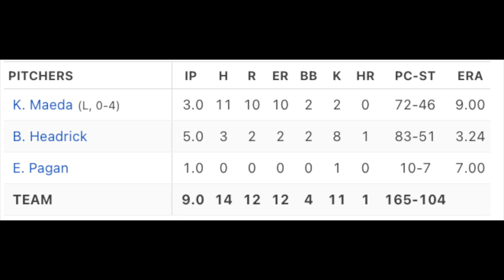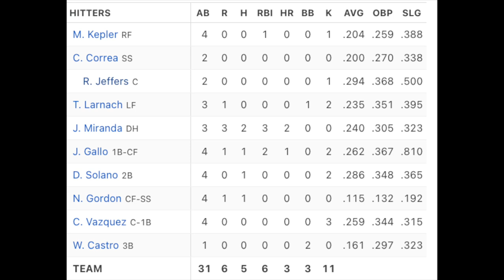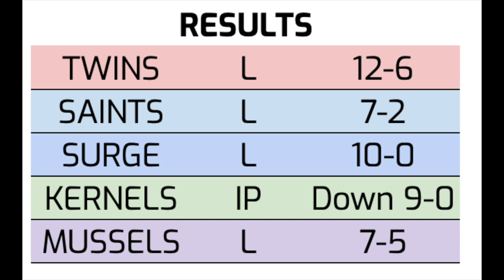Kenta Maeda Injured; Twins Smoked by Yankees | Twins System Recap 4/26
It was a good thing the Minnesota Twins had already clinched the season series because the Yankees came back with a vengeance Wednesday afternoon to blow out the Twins 12-6. Kenta Maeda had a miserable start, left the game with an injury and is expected to miss some time. Jose Miranda finally got going today, clubbing a pair of home runs, his first of the season. All that and a rundown of tonight's minor league action.

LET THE HATING COMMENCE :)